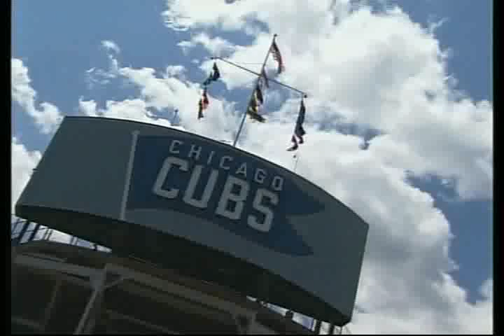George Sahadi Tribute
George Sahadi Tribute - Bishop Gallagher High School Harper Woods Michigan